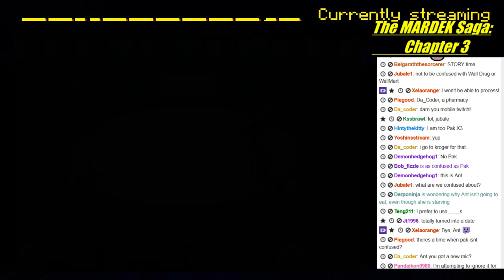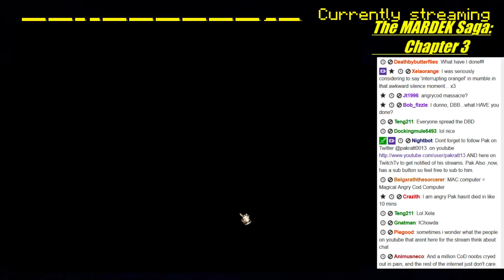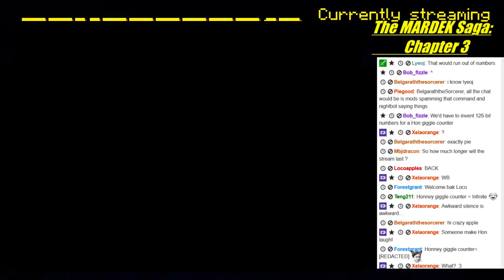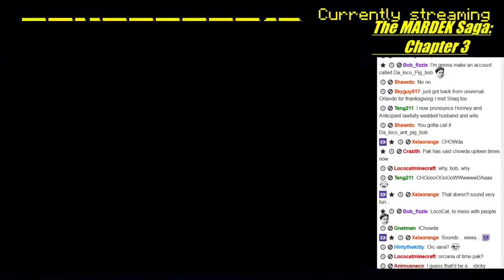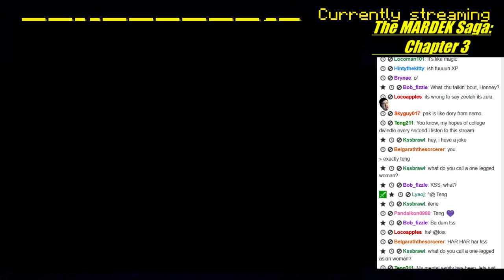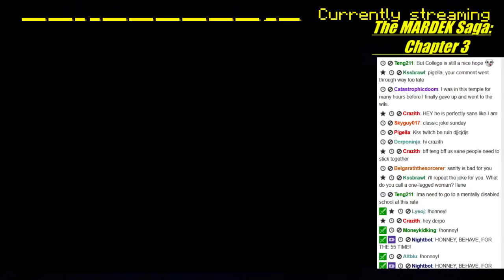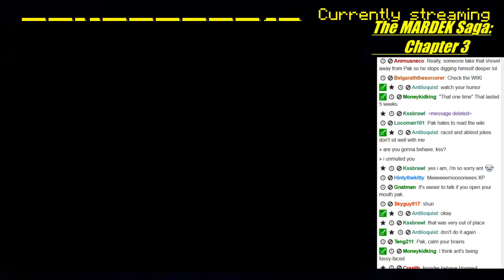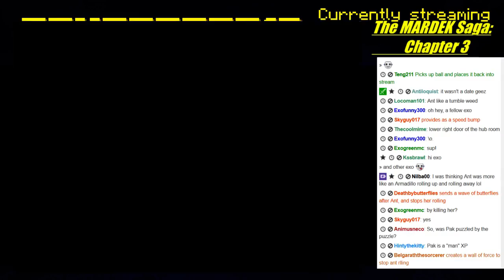The Mardek Saga (dubbed): Chapter 3 pt 13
Welcome to the Mardek Saga!  An epic trilogy (so far) flash RPG with voices played by YOU*!!!  That's right, all the character cut scenes will be read by either me or people who watch the stream!

This is an experimental project I've been wantin' to do for a while, but I think it came out pretty well...so enjoy!!!

Characters:
Mardek/Roho - Pak
Narrator - Demonslayer98/EA
Donovan - Algorythm
Solakian High Priest Shamash - PhoenixFan765
Sharla - (fades away early on) HonneyPlay
Clavis (Qualna) - Antiloquist
Reptoid A -  Toastie
Reptoid B -  insane
Sslen'ck - Altblu
Blatantly Evil Chancellor -  Pak
Solaar - TheAnticipant
Mysterious Man - Tooforgetful ...(a_texas_toaster voiced steele originally)
King (Qualna) - Antiloquist
King (normal at the end) - a_texas_toaster
Gloria - HonneyPlay
Husbert (bit part) - MoneyKidKing
Wifetta - Vamp
Elwyen - Antiloquist
Meraeador - Pak
Shaman (old man...mhm) - Kaynraphi
Sea Serpent - PheoneixFan765
Water Guardian - Antiloquist
Vehrn (if in party) - MoneyKidKing/fourletterusername
Zach (if in party) - Algorythm44
Legion - Demonslayer98/EA
Shaman (frat boy/surferdude) - Demonslayer98/EA
Bartholio - Altblu
Aalia (valleygirl) - HonneyPlay
Vennie - MC42
Fire Guardian - Deathbybutterflies
Soul Cage -flun
Bernard - Tooforgetful
Librarian -Pak
Saul -
Hermit -mjb
Metal (WO)man/Legion - Demonslayer98/EA
Lifewood Shaman (female) -VAmp
Fallen High Priest -
Muriance - (bandit chief from 2) HonneyPlay
Priestess Gail -
Smalls -
Qualna - Antiloquist

* note: "YOU" is in reference to people in stream who passed the tryouts and were chosen to play the various characters.  If you were not chosen to play a part, "YOU" is not you.

Spreadshirt designs!  Keep in mind you can change th' colors and text as you see fit!

Talk to me and other Guudites on IRC on quakenet.org, channels mindcrack and spawn

extremeadobe: eru who is sane here?
Eru: Here you go little, etho is here.
thepureawesome: eru lemon sherbet
Eru: Or maybe the lemon juice i put thelily pads in the first horse to enter my home. Then i can only be gotten while playing.